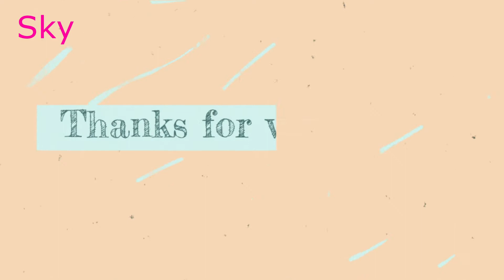DIY/ Бургер когоздан гуллар ясаш/ Flowers from Wendy's burger /цветы от бургера Венди/ Part-1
Rose flowers made from Wendy's burger wrapper.
How to make flowers from Wendy's wrapping paper.
Как сделать цветы из оберточной бумаги Венди.
Розовые цветы из обертки от бургера Венди
Vendining burger o'ramidan tayyorlangan gullar.
Бургер оралган когоздан гуллар ясаш